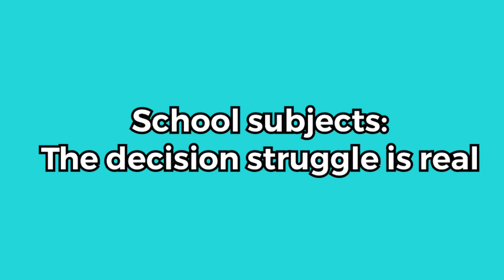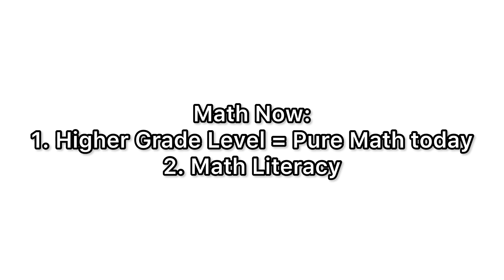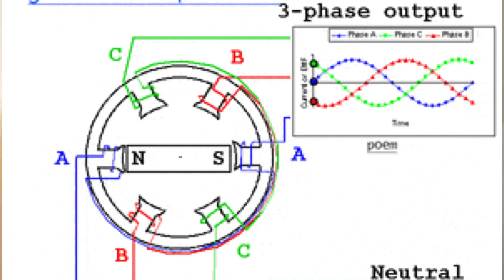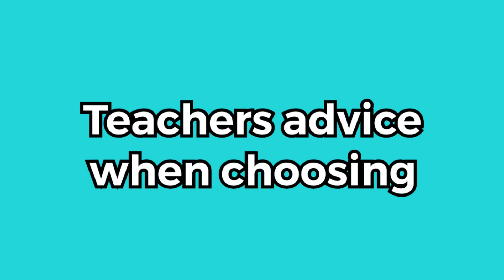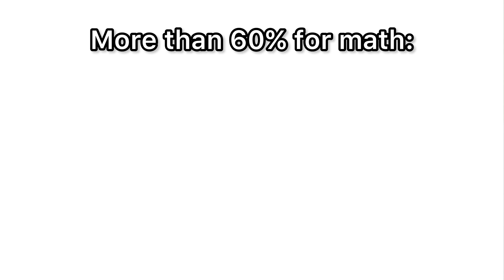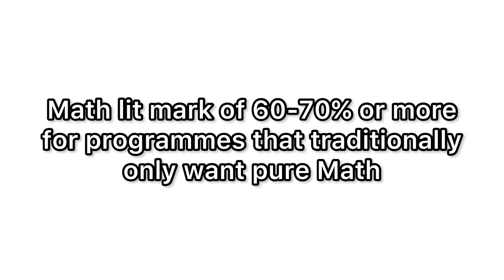Math Lit vs Pure Math: Not what you think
Mathematics: Your three options
The three forms of maths you get to choose from are:

*   Maths Literacy
*   Pure Maths
*   Technical Maths

If you’re thinking maths is maths and have no idea why there are three different categories, brace yourself. There are differences as well as pros and cons that come with each of these options. Knowing the focus of each of these forms of maths will help you make this subject choice.

Mathematics is a compulsory subject in South African schools. That could be either good or bad news to your ears. Either way, the great news is that you’ve got options. And we are about to unpack them.
Whether you’re a high school learner or the parent of a high school learner, it’s vital for you to know the differences between the mathematics options on offer.

SOURCE: fundi.co.za & thoughtleader.co.za